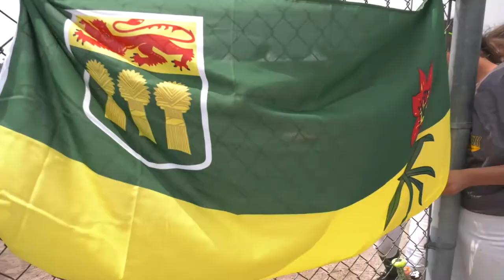Mike Tanton - Chef de Missionfor Team Sask